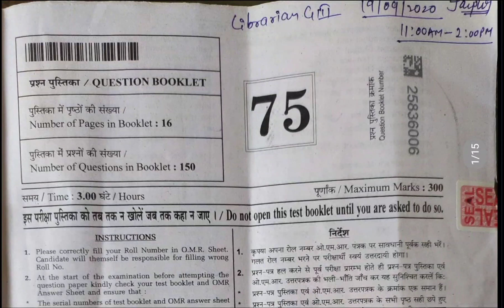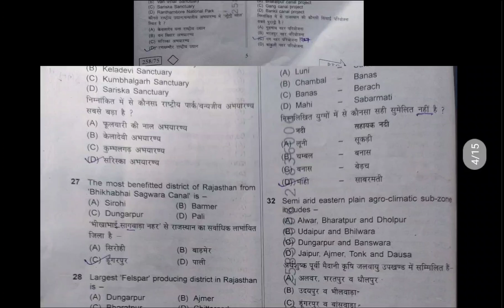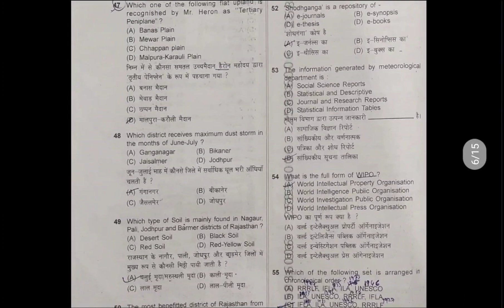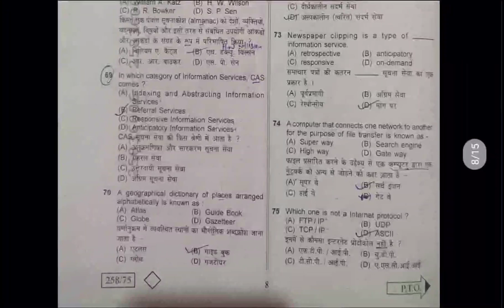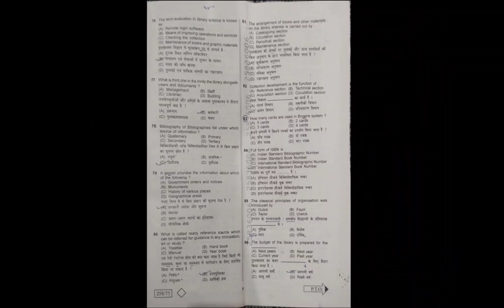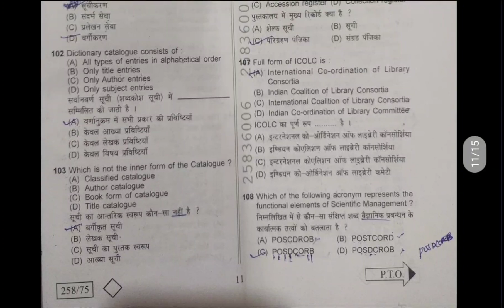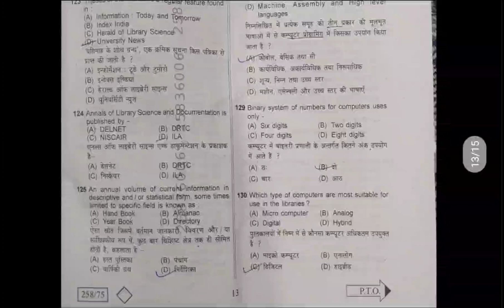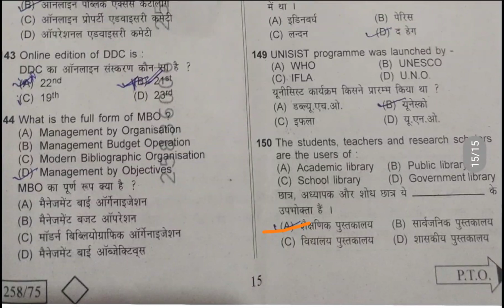लाइब्रेरियन पेपर की Answer Key(19-Sept-2020)|| Rajasthan Librarian 100% सटीक Answer Key